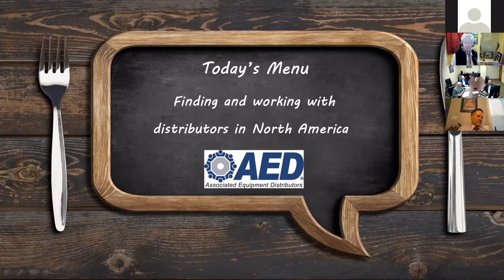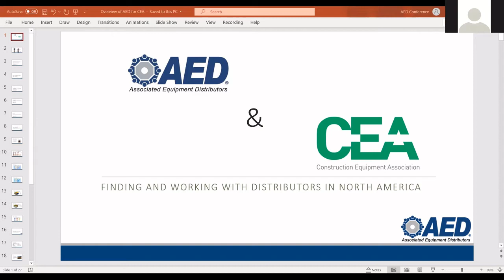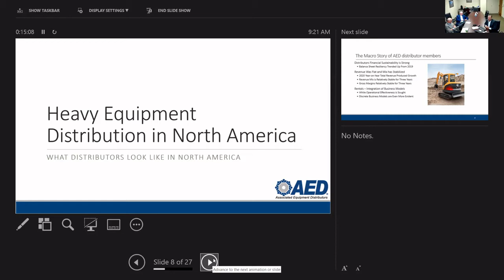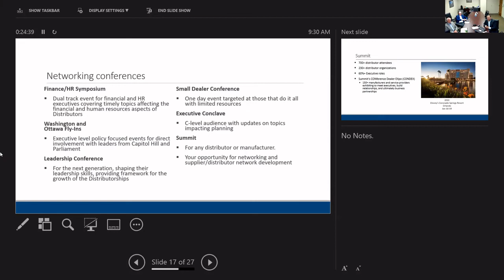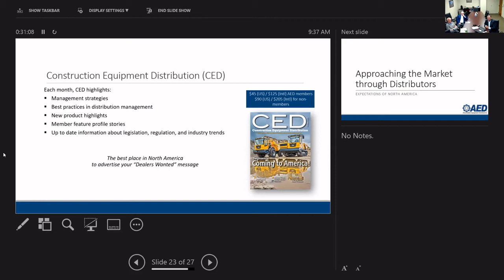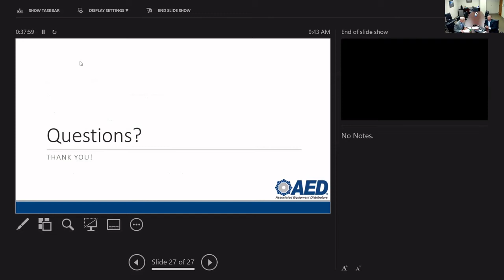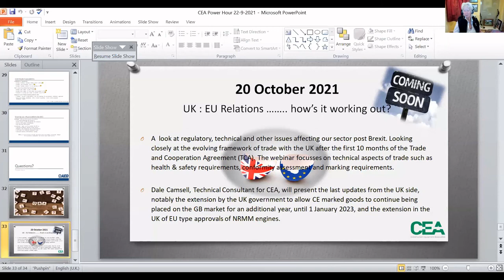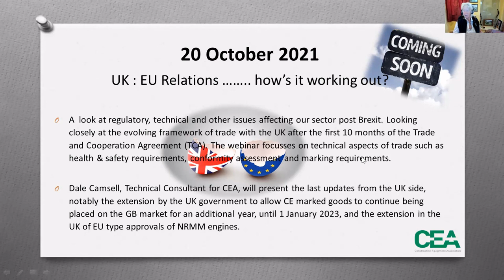CEA Power Hour Webinar - Finding and working with distributors in North America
North America is the UK Construction Equipment Sector’s largest market, with a long record of exporting machinery and components. For September’s Power Hour the CEA are partnering with AED – the North American association representing the distributors of construction equipment